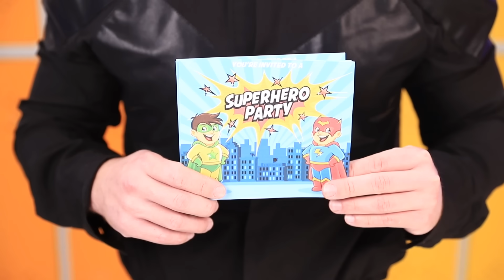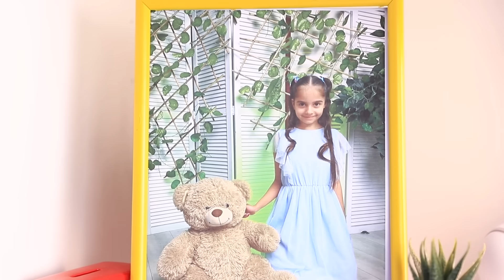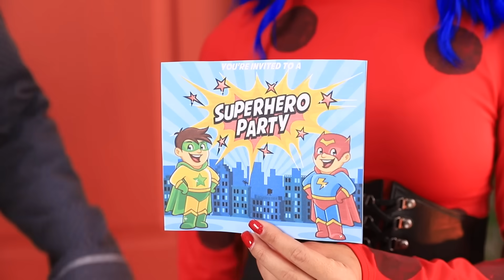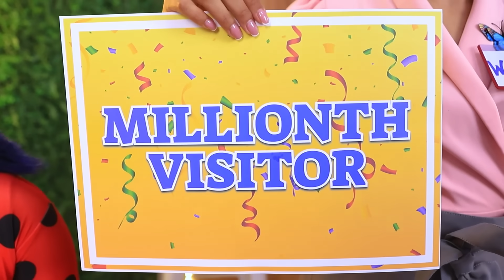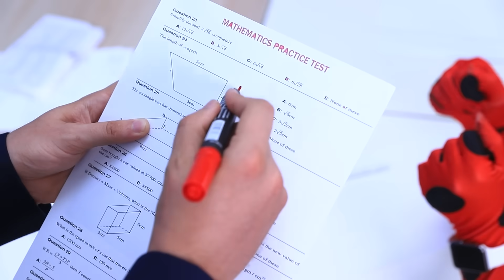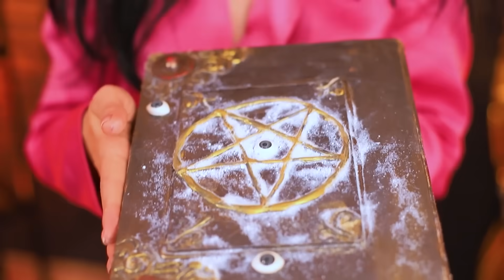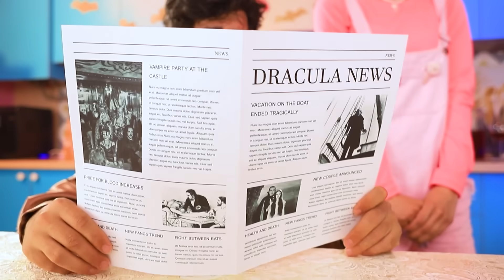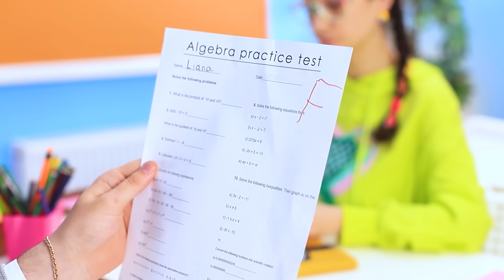Из ботанши в Леди Баг! Как стать Леди Баг в реальной жизни?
Ботанша Эбби мечтает стать девушкой Супер Кота. И школьная вечеринка супергероев – это отличный шанс проявить себя! Но вот незадача, Эбби совсем не похожа на Леди Баг! Одни только прыщи чего стоят! Удастся ли ботанше стать красоткой? Смотри вместе с нами Леди Баг мейковер!